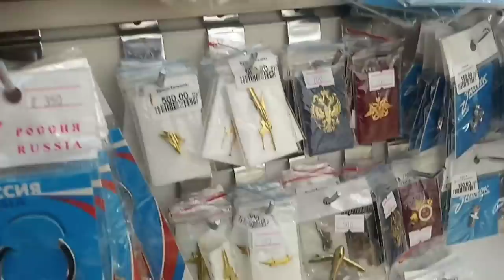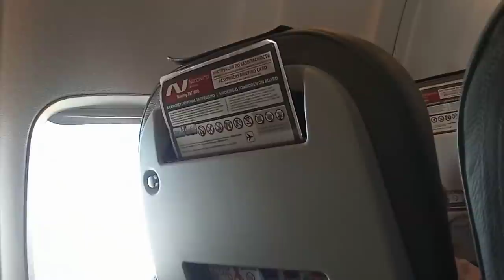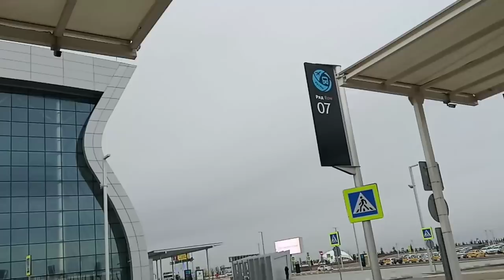Где купить хорошую метлу? Устала летать на самолётах. 😁